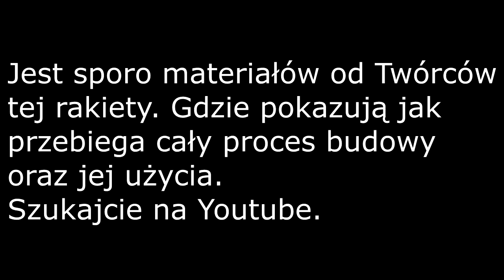Rakieta Bursztyn - pierwsza Polska rakieta w Kosmosie